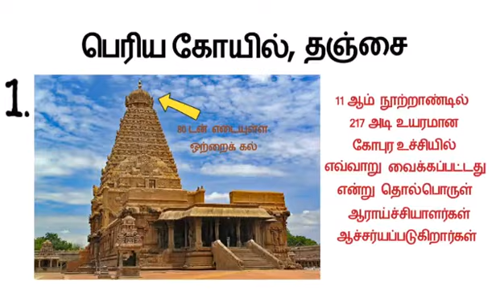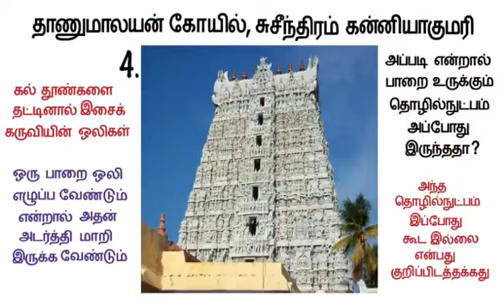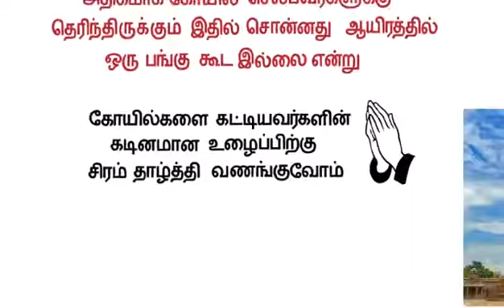Know your Temples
Video from Insure and Ensure Life